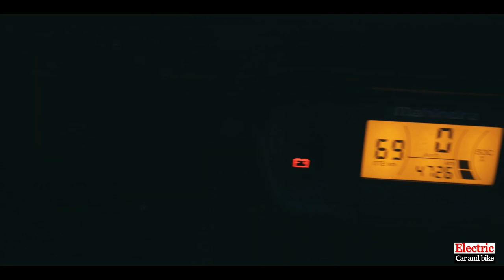Mahindra ला रहे है भारत की सबसे सस्ती इलेक्ट्रिक इ कार्गो रिक्शा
Mahindra Electric Mobility Ltd, the electric vehicle manufacturing subsidiary of the Indian automaker Mahindra Group has announced the launch of its new three-wheeler called e Alfa Cargo. This battery-powered cargo vehicle has been pegged at a price of Rs 1.44 lakh.

Mahindra claims that an e-Alfa Cargo has a running cost of just 59 paise per kilometre and its owner can save up to Rs 60,000 per year in fuel costs when compared with a diesel cargo three-wheeler, based on certain standard calculations. Talking about its specs, the Mahindra e-Alfa Cargo gets a 1.5kW electric motor and it has a top speed of 25 kmph. The company claims that it can run up to 80 kilometre on a single charge.

Inspiration:
Remake and Edit By Ender Güney